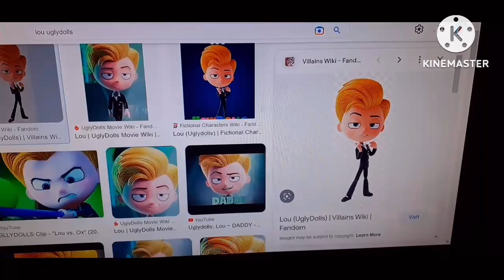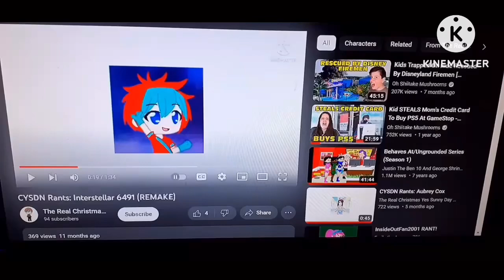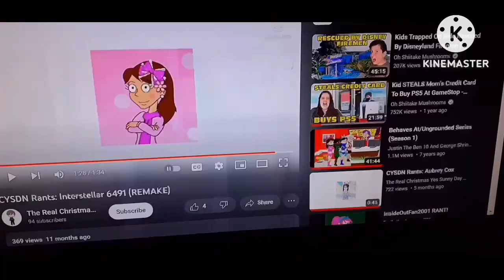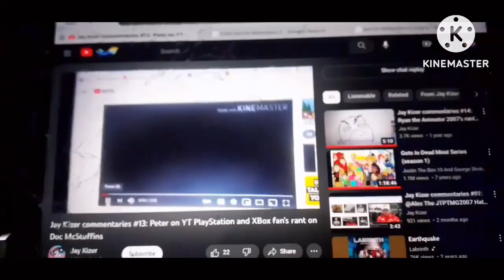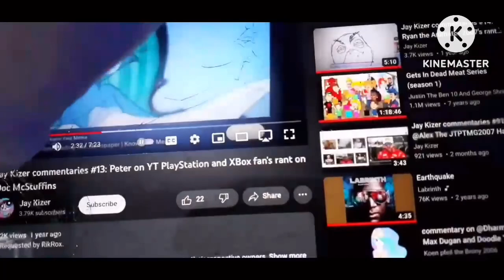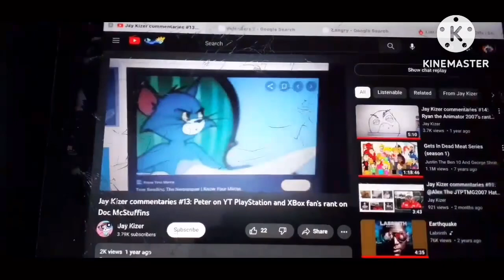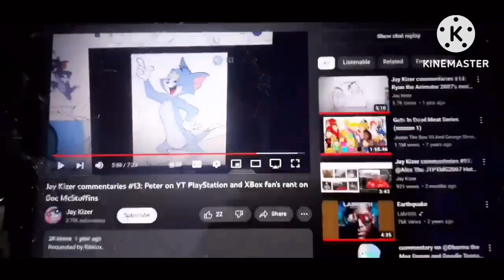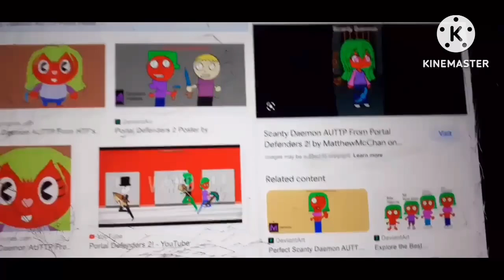SnIpeZ Commentaries: The Full Series - Season 5 (Episodes 1 To 10)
These Commentaries Were Made Back In 2022!